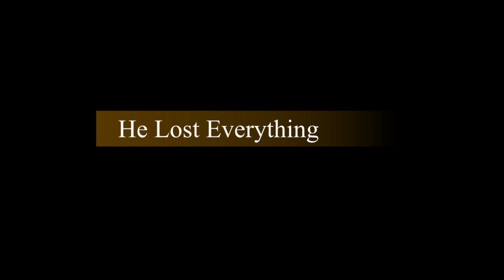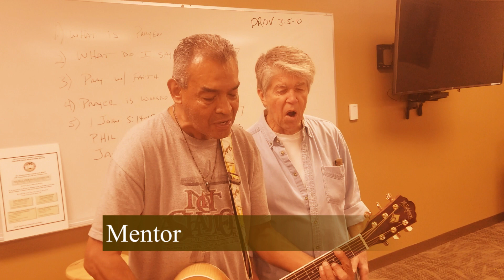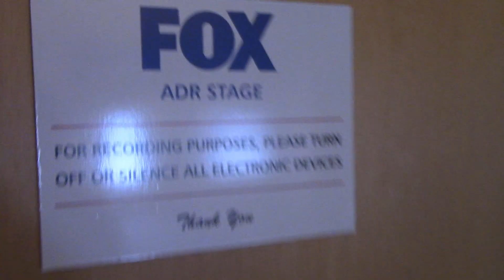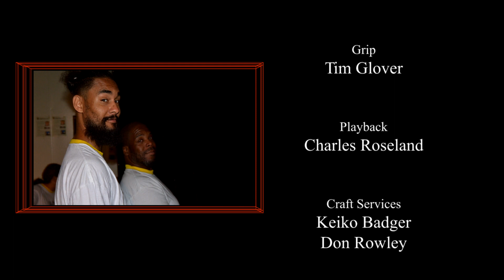"Amazing Grace" Arrangement by Tony Mendoza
This student video was filmed by our inmate students inside the Los Angeles County Jail as a final end of semester project.   It is more than just a piece of music, it tells a powerful story of redemption.   End credit music -  Matt Redman "Never Let Go" is a song that truly speaks to our incarcerated men.  It always brings them to tears.